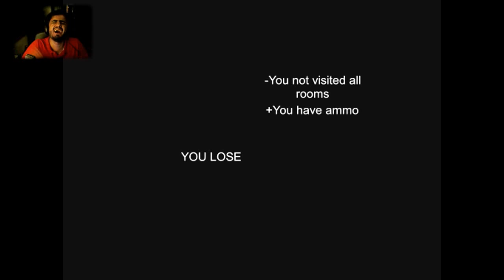Let's Play Mental Hospital : SCARIEST GAME EVER !!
This is the scariest game ever :( !

Shiki OST (Anime) - Day & Night
Thank you for such a beautiful track !

May the Banna Empire grow in strength !